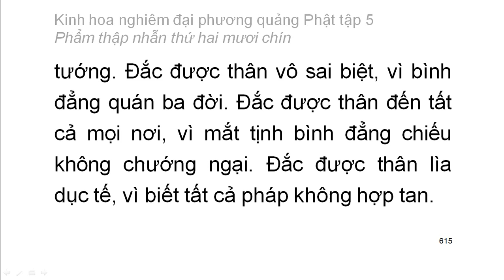Tập 5: Kinh hoa nghiêm: Phẩm thập nhẫn thứ 29 - chữ to dễ xem rất hay (39)